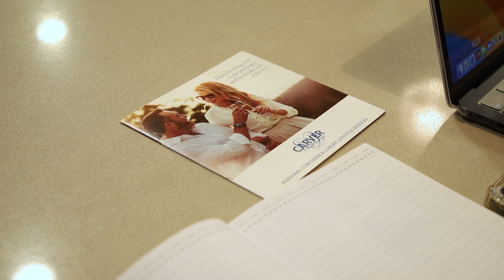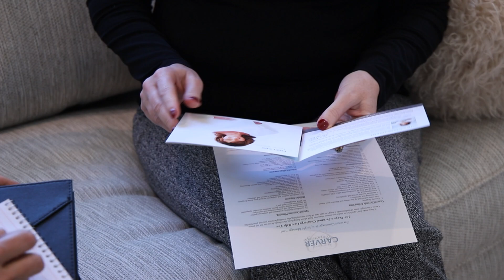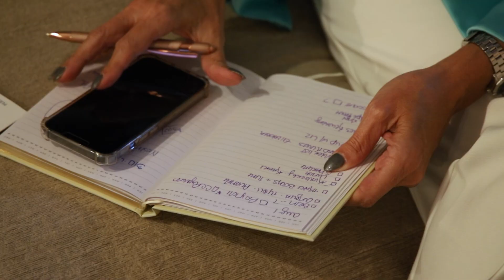Carver Concierge on My Southern Home with Kimberly Greenwell®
Nicole Carver with Carver Concierge talks to Kimberly Greenwell about how she helps local homeowners with day to day and large home-related projects during this segment of My Southern Home.